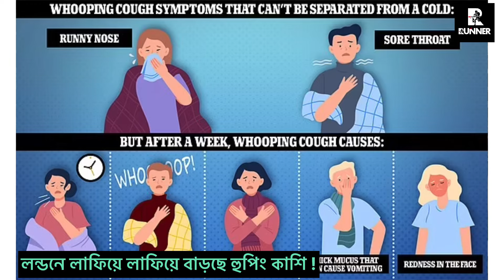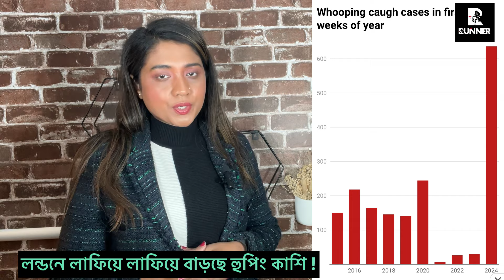লন্ডনে লাফিয়ে লাফিয়ে বাড়ছে হুপিং কাশি !Runner Tv | Rumana Rakhi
লন্ডনে লাফিয়ে লাফিয়ে বাড়ছে হুপিং কাশি !